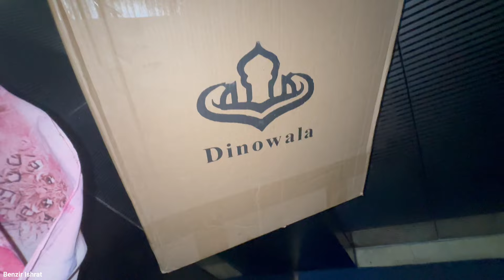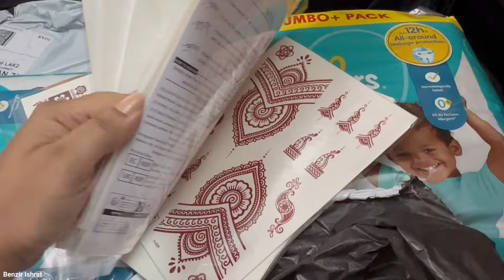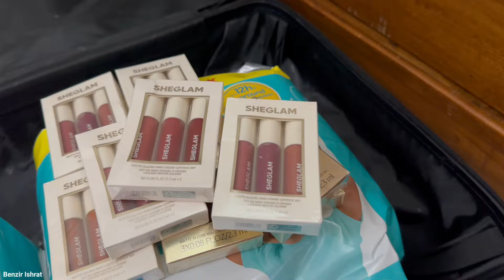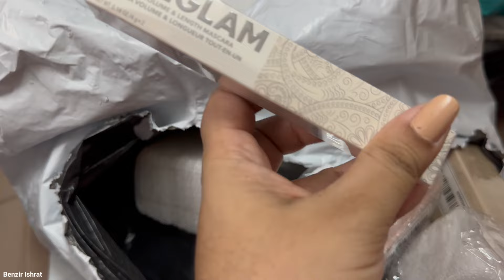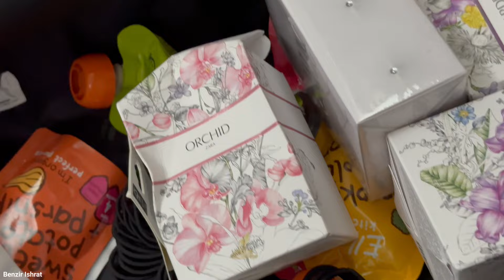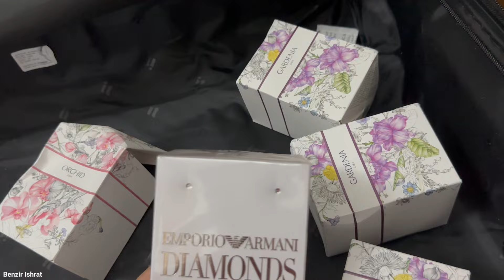ইংল্যান্ড থেকে লাগেজ ভর্তি কত যে হাবি জাবি জিনিস আনলাম তারেক কে দিয়ে!! Bangladesh Vlog